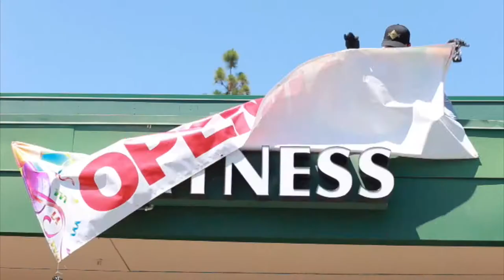DAY IN LIFE VLOG WITH JAY TEE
➖➖➖➖➖TOOLS➖➖➖➖➖

SLIM LINE PRO:

Wahl detailers-

WHAL 5 STAR SENIORS:

DARK BROWN BIGEN: